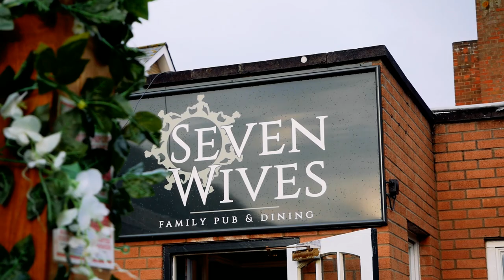Linx Oktoberfest Party 2021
CJVER6MSAOZC9VIK

Linx Oktoberfest Part 2021!